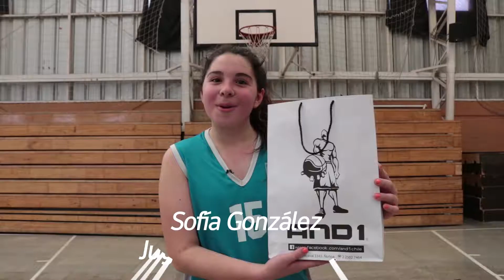LIBEM AND1 2018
Un años más, AND1 auspicia a LIBEM, siendo fundamental para nuestra trayectoria. Muchas gracias a AND1